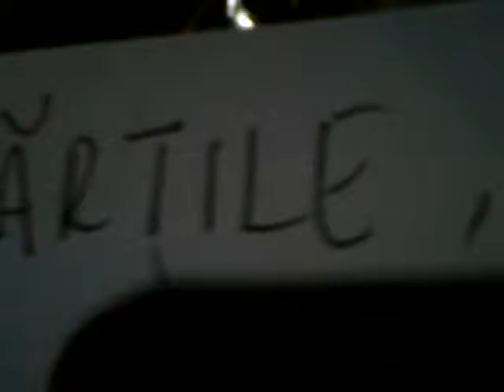Lenin livrase deja cārtile Padiglia